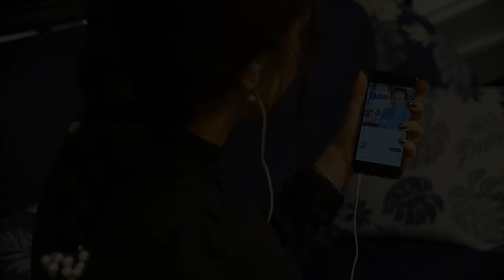"Боїшся підвести Бога? Приклич ім'я Христа..." (Спомин) 24.02.2019р. Михайло Риба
Християнські зустрічі - це люди народжені згори, які пізнавши істину про Христа, діляться нею з іншими, щоб йти разом Дорогою Господньою. Ісус - Він живе в кожному з нас, тому і ми, Його учні, маємо ту ж силу і владу в Дусі Святому: зцілювати хворих, приносити радість, мир і справжню любов.
Зростаючи в пізнанні нашого Бога через Євангеліє, ми запрошуємо людей долучитися до Його переможного Царства і бути синами та доньками Живого Бога. Наш Творець - Він наш Татко, який має все найкраще для нас.
На “Християнських зустрічах” відбуваються багато зцілень, Бог являє Силу Христа через нас, коли звучить Істинне Слово Євангелія.

Ви можети підтримувати вашими пожертвами Справу Божу та служіння "Християнські зустрічі"  за цими реквізитами:
ЄДРПОУ 39848374, ПАТ КБ "Приватбанк" Львівська філія, МФО 325321 IBAN:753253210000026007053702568, UAH (укр. грн.)
Якщо ви надсилаєте пожертви із закордону в доларах чи іншій валюті, то скористайтесь послугами WESTERN UNION.

ДЯКУЄМО ЗА ВАШУ ПІДТРИМКУ ШИРЕННЯ ЦАРСТВА БОЖОГО ТА ЄВАНГЕЛІЯ БЛАГОДАТІ ІСУСА ХРИСТА!